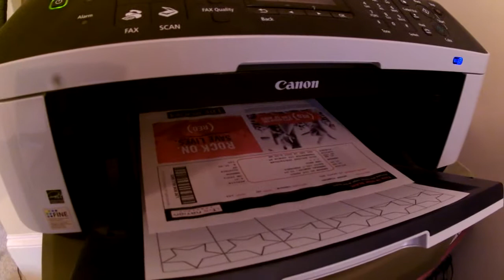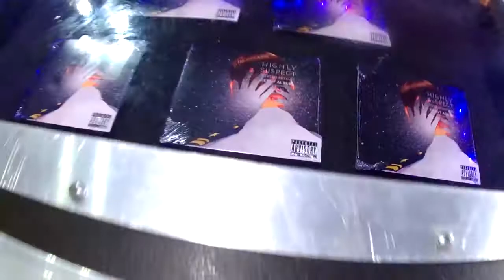Highly Suspect & The Arcs in Atlanta Low budget vlog 3